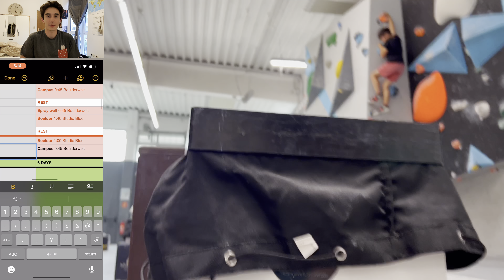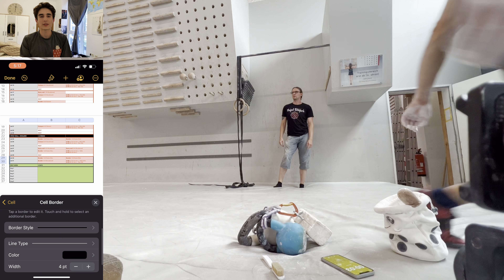Impromptu COMP WALL SESSION….again! | July 31st | COMPCLIMB training series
When I walked into the gym today I saw that the spray wall was blocked off, and I had a heart attack thinking that they were resetting it! Luckily they weren’t, but they were setting a nearby wall which meant I couldn’t access the spray wall. This meant we had to sub out our regular campus session for some bouldering!
Timestamps:
0:00 - Impromptu boulder session
9:24 - Workout